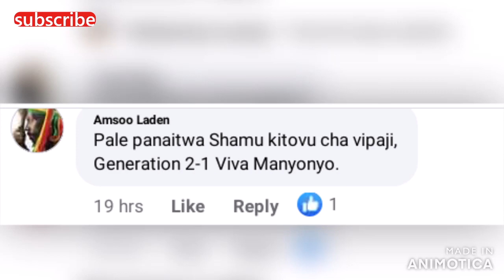⚽SUPER CUP : GENERATION UTD 2-1 VIVA MANYOTA |🔥🔥 fans online Reaction